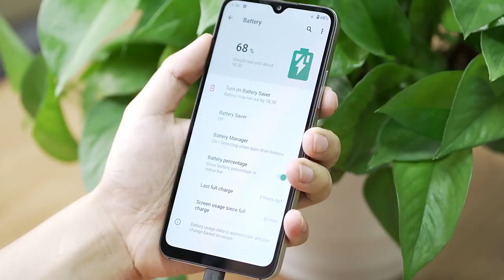UMIDIGI A11 Global Version | Android 11, Helio G25, 16MP Triple Camera, 5150mAh Battery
[In Stock] UMIDIGI A11 Global Version Android 11 Smartphone Helio G25 64GB 128GB 6.53" HD+ 16MP Triple Camera 5150mAh Cellphone